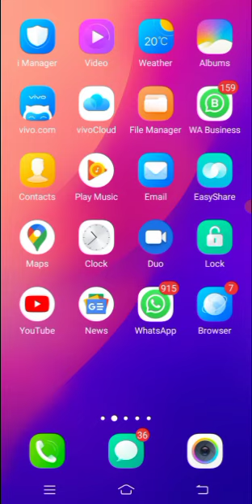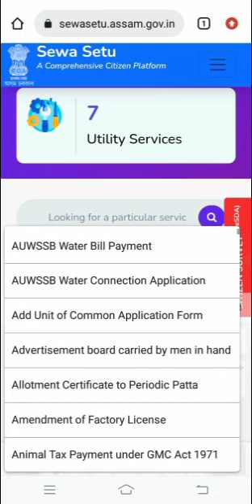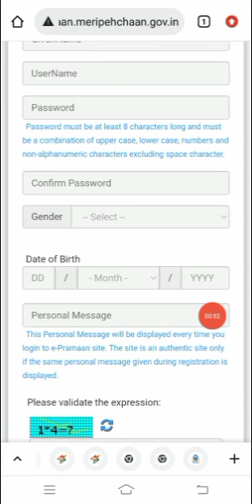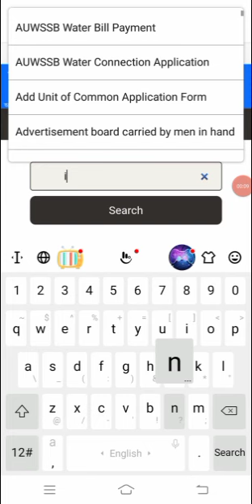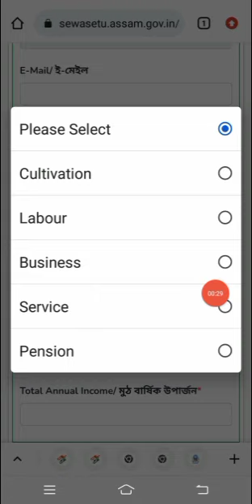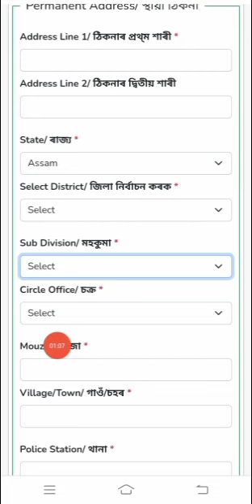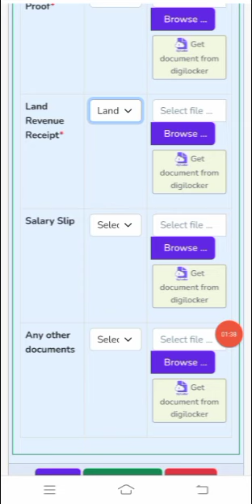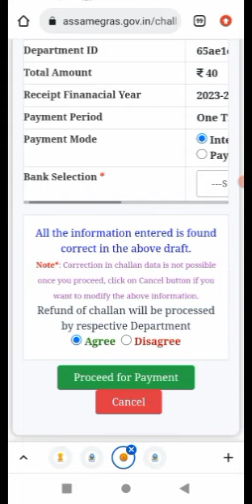How To Online Apply Income Certificate